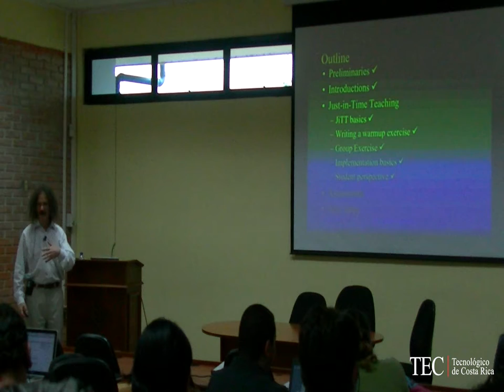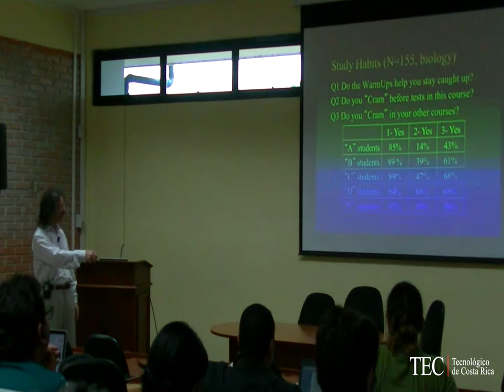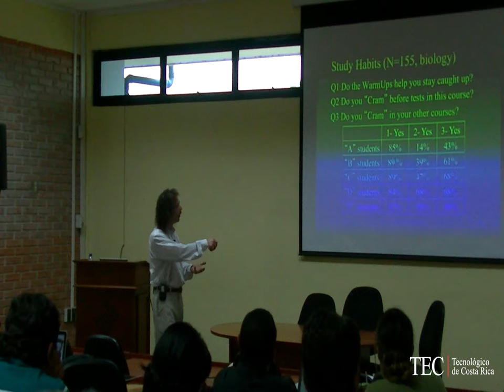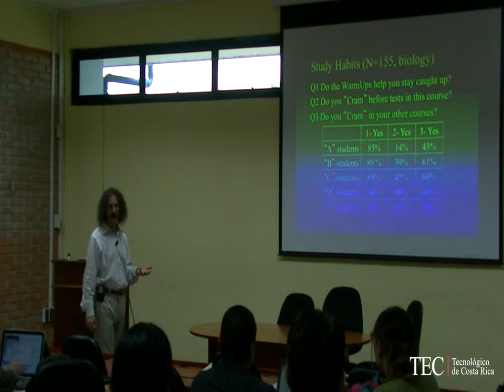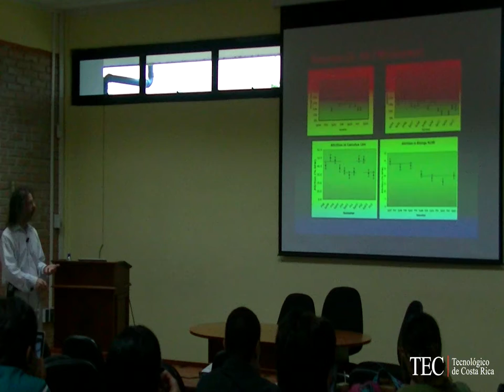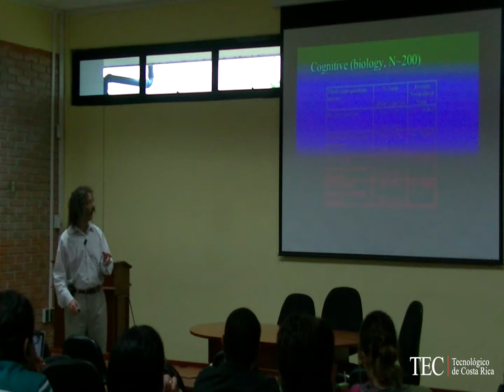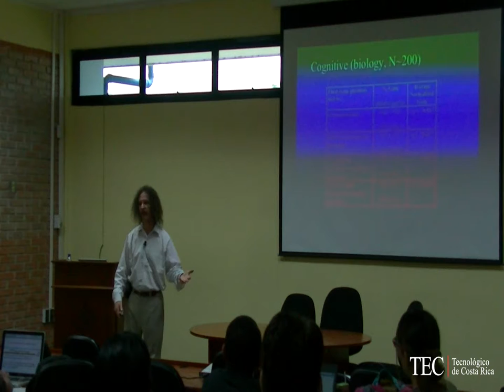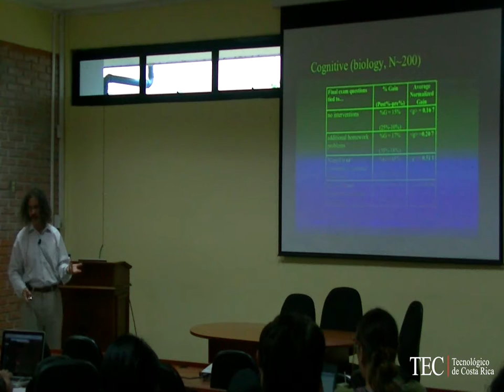LASPAU_Lunes 27_04_2015_Parte IV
"Taller Enseñanza Justo a Tiempo"
Dr. Andrew Gavrin,Universidad Indianápolis
Lugar: Tecnológico de Costa Rica, Sala de Aplicaciones